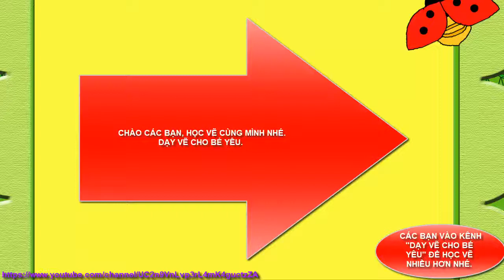Bé tập vẽ bé gái đang chụp ảnh